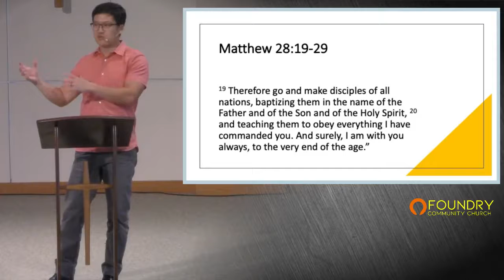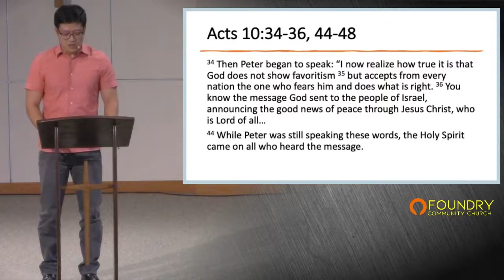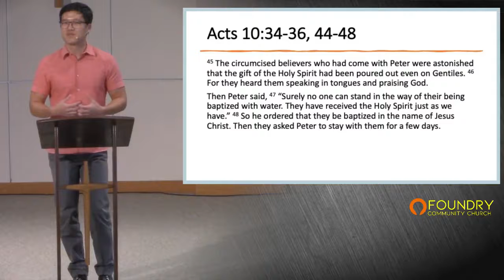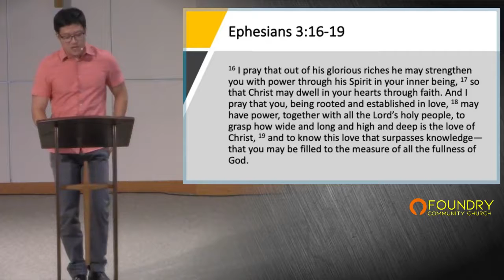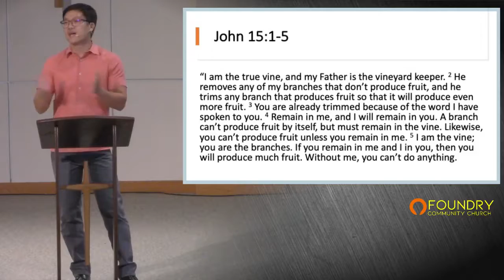Empowered to Shine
September Missions Month

Sermon: Empowered to Shine

Organization: Empowering Lives International